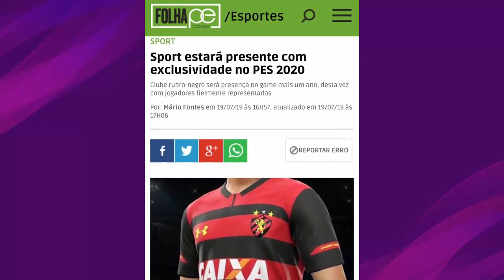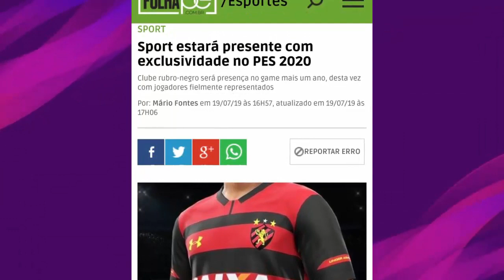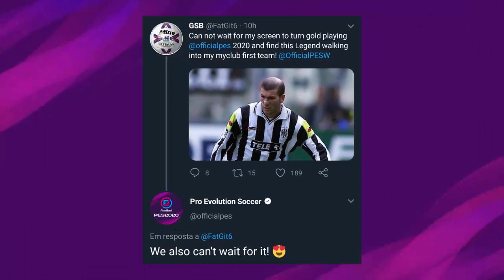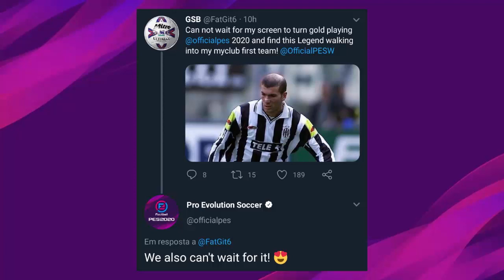PES 2020 - NOVA FACE DO MESSI, NOVAS LENDAS, NOVO PARCEIRO EXCLUSIVO !!!